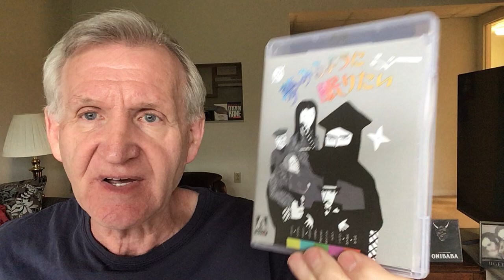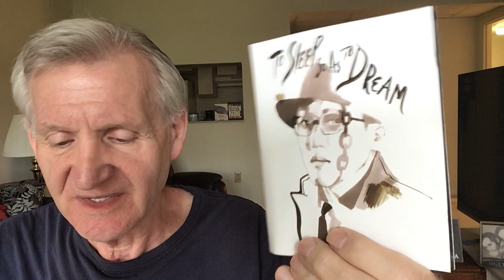TO SLEEP SO AS TO DREAM (1986): Arrow BD discussion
A silent movie in black and white???  Not to be missed!